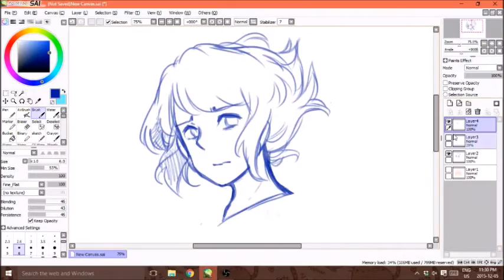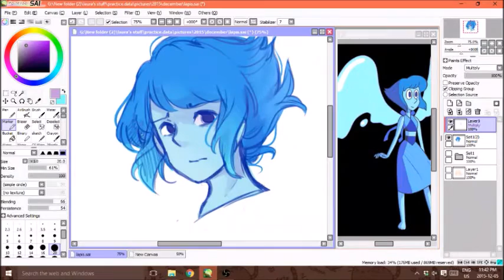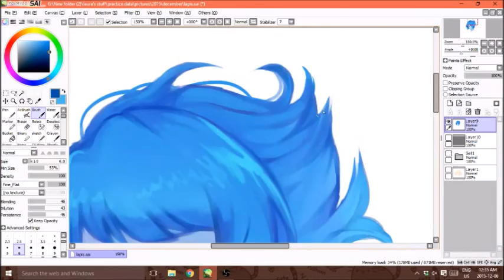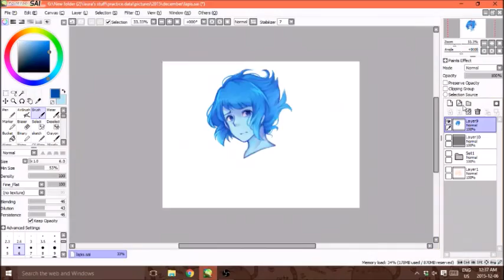[SpeedPaint] Lapis Lazuli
I drew this one at the livestream last night so i thought i'd make it into a speedpaint since i'm pretty happy with the results. So yeah enjoy

music does not belong to me. The song is Mirror match from the Steven universe soundtrack.